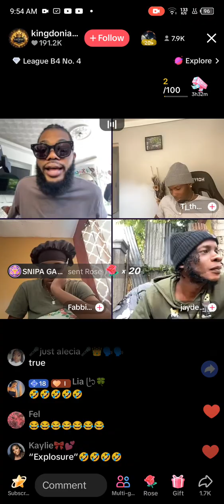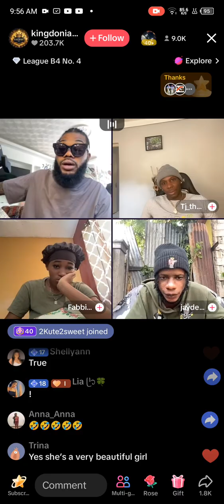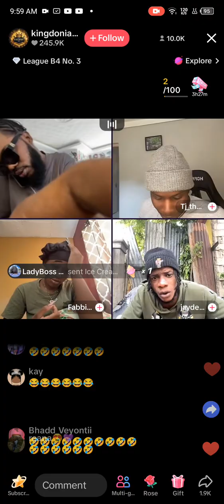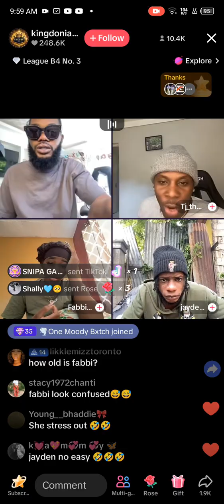October 18, 2024